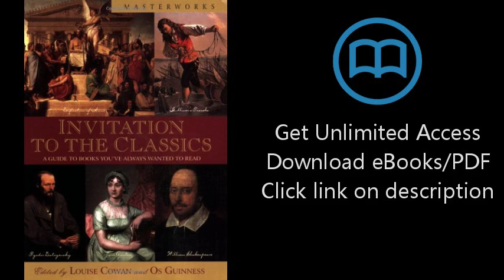Invitation to the Classics: A Guide to Books You've Always Wanted to Read (Masterworks Series)